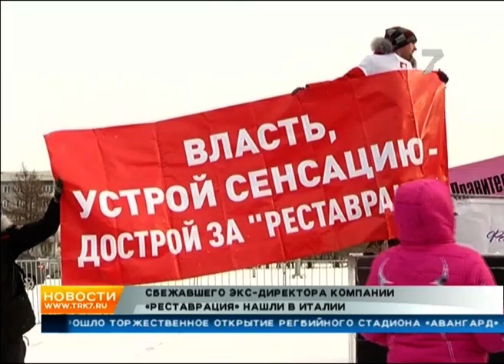Сбежавшего экс-директора компании «Реставрация» Николая Коваленко нашли в Италии